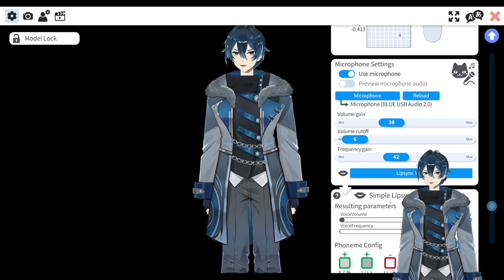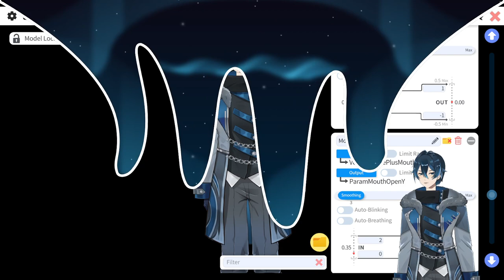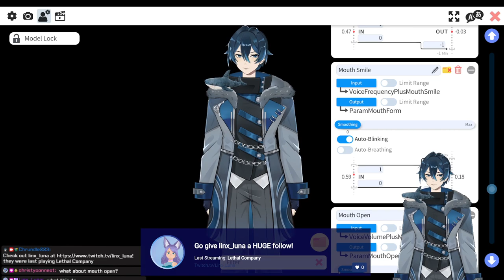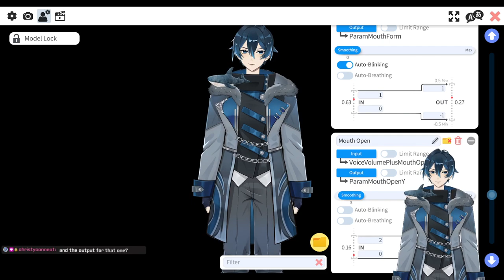The Pokemon adventure continues, destination somewhere